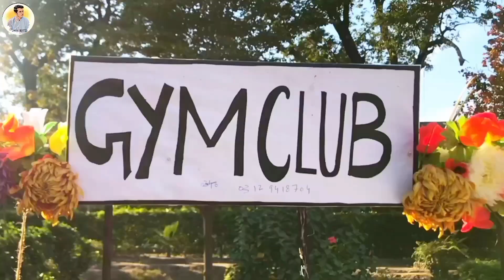Guli Dawodi Exhibition| ISLAMIA COLLEGE PESHAWAR | Dec 2022 | Vlog with Friends icpgulidawodi Jan e